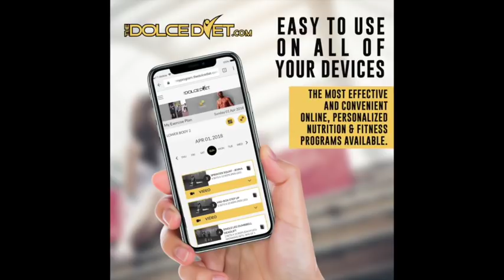Mike Dolce: Channel Update + New Direction = You Making GAINZ!